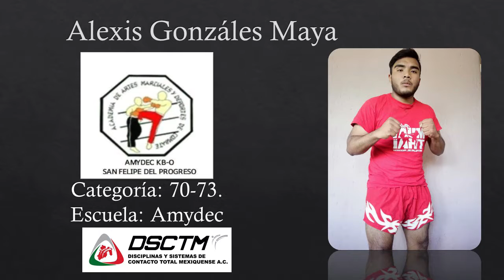Todo listo para saber quién es la mejor academia de Kick-Boxing.